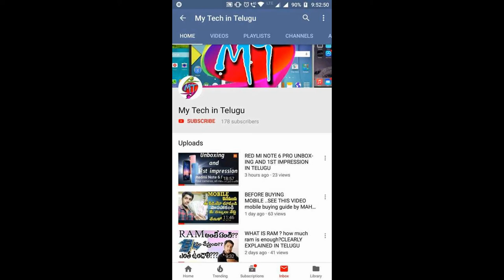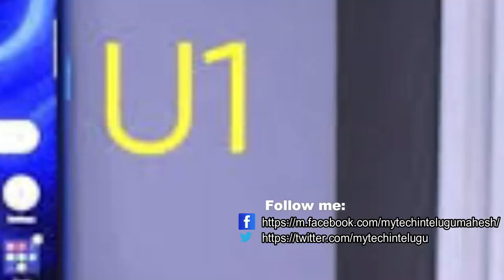TN6 YOUTUBE NEW OPTION,REALME U1,NOKIA 7 1 PLUS,LENOVO Z5S, OPPO K1, SAMSUNG,ASUS MAX PRO M2 ETC..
YOUTUBE NEW OPTION
LENOVO Z5S
REAL ME U1

RED MI NEW PRODUCTS
MI LED BULB
MI DOOR BELL
MI PILLOWS
ONLINE SCAMS
ONLINE SCAM IN INDIA
MOBILE SCAMS

SCAMS
RED MI NOTE 6 PRO GAMING  REVIEW

REAL ME 2 PRO UNBOXING AND 1ST IMPRESSION
real me 2pro unboxing
real me
real me 2 pro first impression

HACK ANY CALL
HOW TO HACK GIRL FRIEND
CALL RECORDING
HOW TO RECORD A CALL